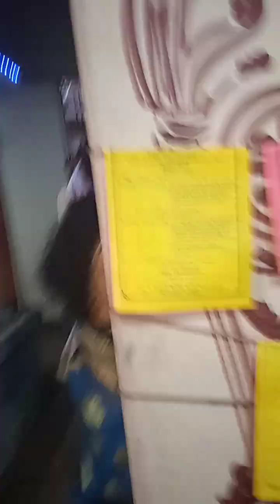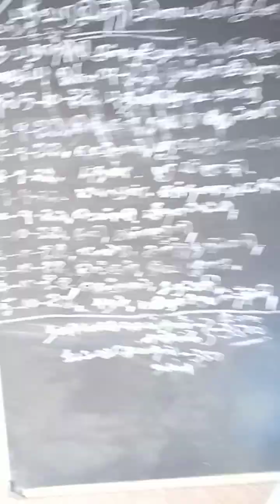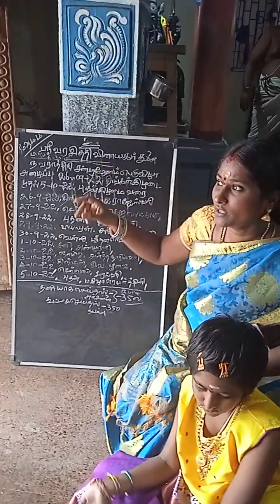செல்வவிநாயகர் கோவில்@பெருமாள்@கிருஷ்ணன்@நவராத்ரி சிறப்பு@UTO TV Universal Temple Organisation